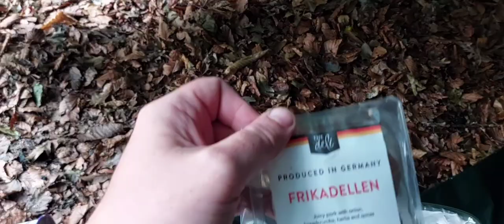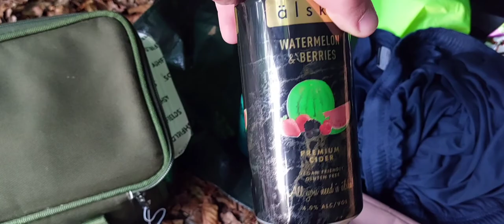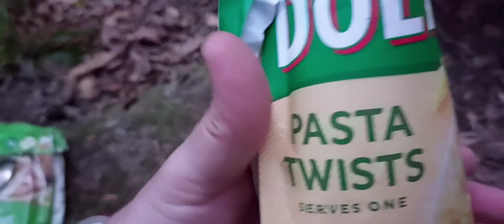Camping on St Herbert's island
In my latest adventure, I'm in the beautiful Lake District at Derwent water.
We took the journey across Derwent water to camp on St Herbert's island.
We managed to camp close to the shoreline,we enjoyed the spectacular views, soaked in the glorious sunshine and just had a amazing time.

Special Thank you to Dan, Bri, Mick and Buzz for a cracking trip.